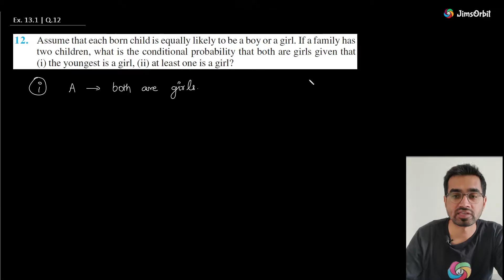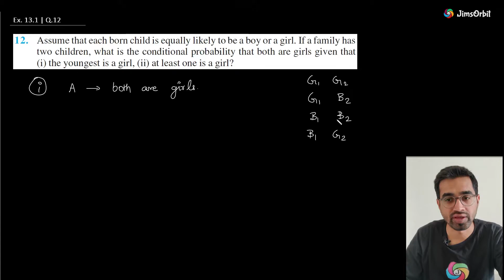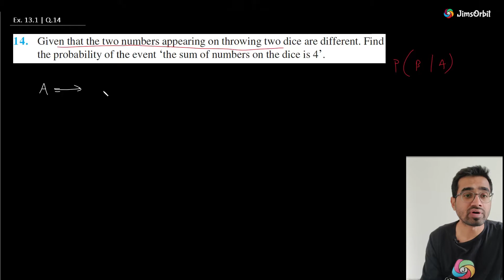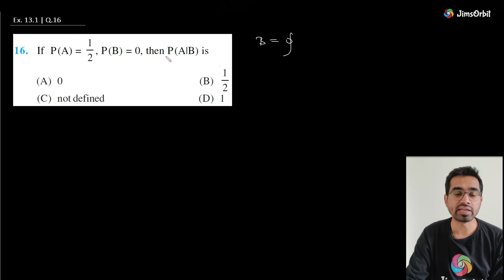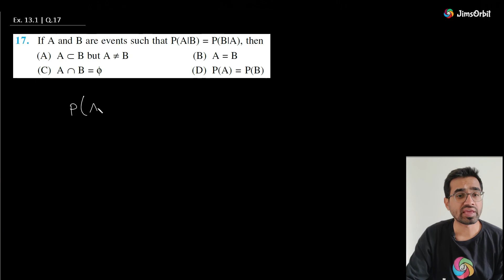Probability Class 12 | NCERT Maths Solutions | Ex. 13.1 Part 3| CBSE 12th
In this video, Jimmy Sir is solving the problems from the Ex. 13.1 Probability from grade 12 NCERT Maths book.
00:00 - Q.12
06:11 - Q.13
12:33 - Q.14
18:47 - Q.15
24:12 - Q.16
25:47 - Q.17

to enroll in our courses at absolutely no cost.